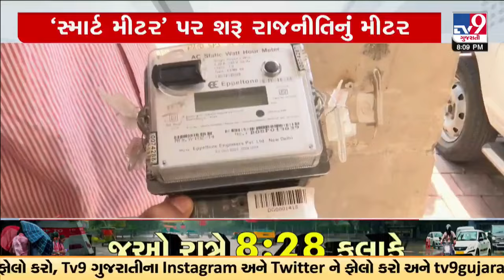'સ્માર્ટ મીટર' પર શરૂ રાજનીતિનું મીટર; કોંગ્રેસે સ્માર્ટ મીટર પર ઉઠાવ્યા સવાલ | TV9Gujarati